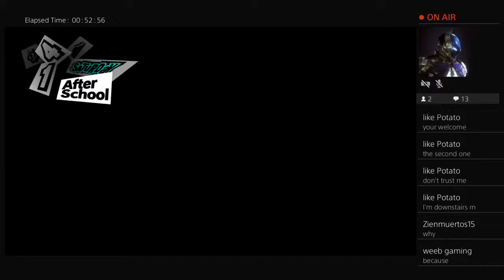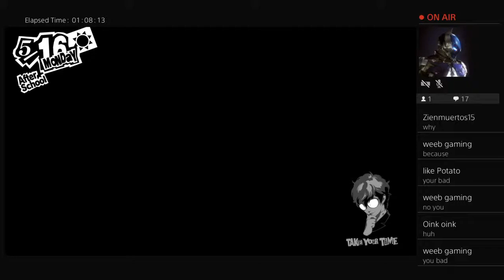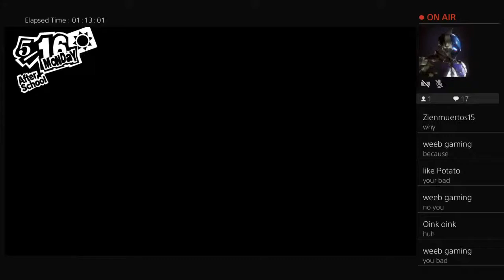Playing persona 5 royal